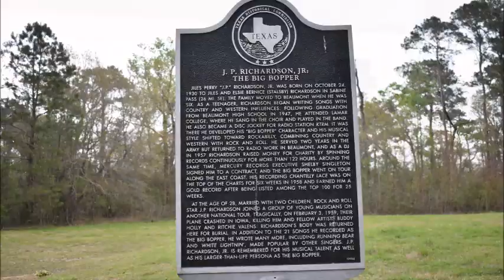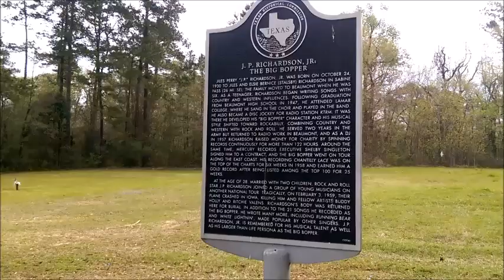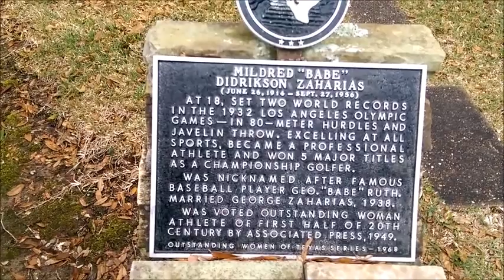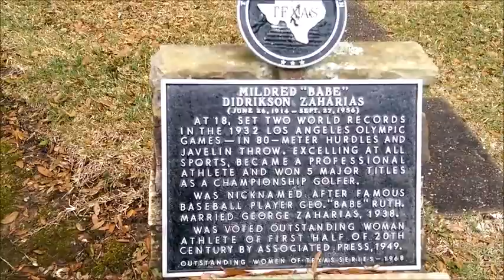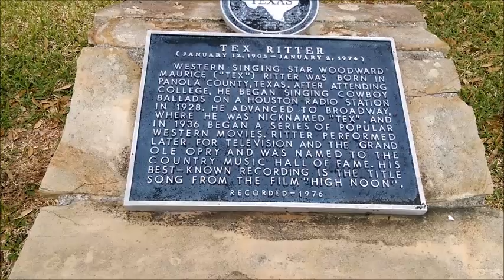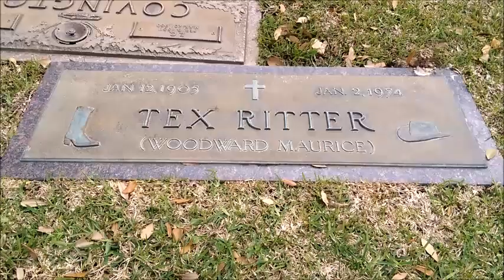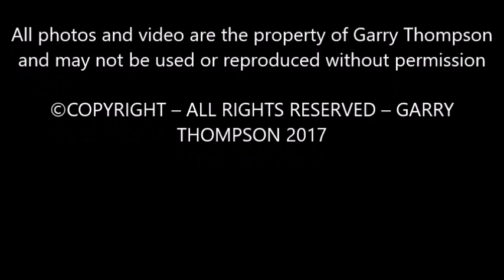TEX RITTER, HOWARD HUGHES, & THE BIG BOPPER - BEAUMONT & HOUSTON, TEXAS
During my month long visit to Texas I visited the Forest Lawn Memorial Park and the Oak Bluff Memorial Park in Beaumont Texas. Here I visited the graves of Rock & Roll Star The Big Bopper, Olympic Gold Medalist Babe Zaharias and  and Country Music Legend Tex Ritter.  A couple of days later I made a quick stop at the Glenwood Cemetery in Downtown Houston, where I made a quick stop at the Grave of Howard Hughes.